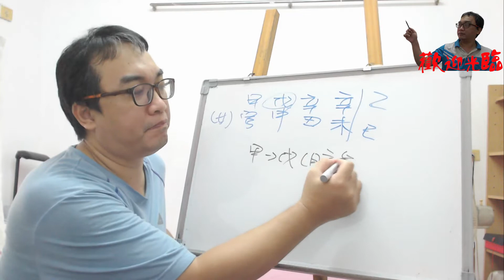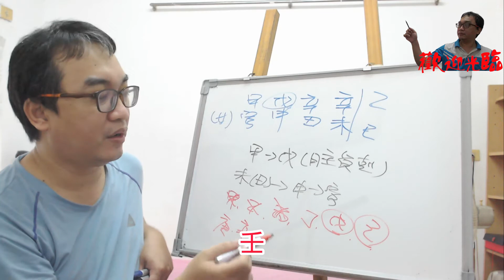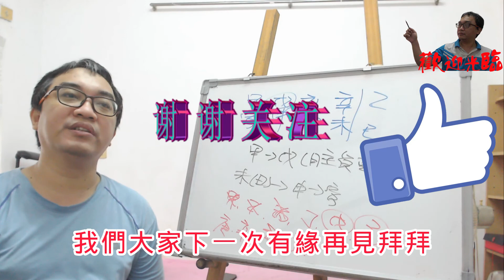【五行派八字】八字案例─婚姻何時到？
八字案例─婚姻

這個八字的女人30歲了還沒結婚，不知道什麼時候能有婚姻呢？

我們來看這八字的情況，天干出現了甲木剋戊土的情況，這是本命日主受剋的情況，地支為土生金克木。

我們就知道要處理這種日助受剋又地支食傷克制的情況，那最少這兩種不利要先處理一個，那機會才會比較大，否則很難有結果。所以天干的部分就可以知道是丙火跟戊、己土可以用，地支則是亥子水，巳火，或是寅卯木可用。現在地支官運已經復活了，那就只剩天干何時脫困了。

【推薦影片】

八字中的主角到底是誰？大運、流年還是本命？

服務項目(事先預約)
4.八字批命(流年)3600、取名3600、勘宅12000、姓名鑒定500
5.Line：s12860990 微信：s12860990
8.服務地點：高雄市大社區萬金路82-7號(楠梓火車站前的旗楠路一路直走便可看見萬金路)